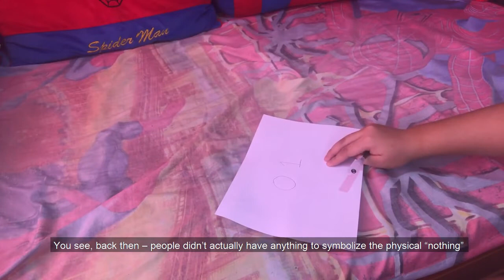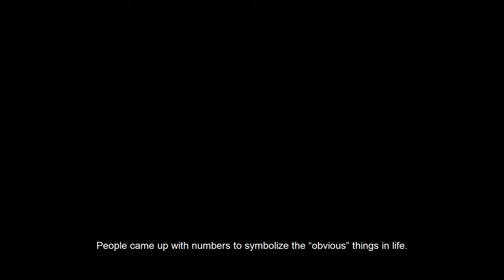VLOG - Chapter 3: What Mathematics is About from Ian Stewart's Nature's Numbers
This video is from my student in Mathematics in the Modern World, and this is part of their Project in the subject, that is, to create a vlog about one chapter in Ian Stewart's Nature's Numbers.

Members & Roles:
Ellise Guillema
Ever Joyce Magdalera
Faith Sejera
Harold Navares Jr.
Shaira Isabel Garbanzos

P.S. This video is uploaded with owners' permission.